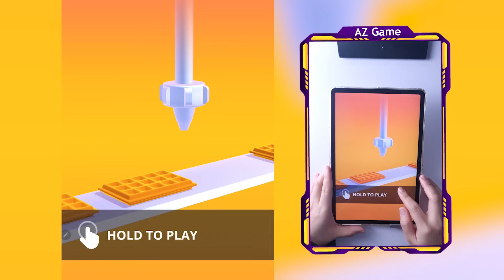New Satisfying Mobile Game Big Update Number Masters - Play 100 Levels Tiktok Gameplay Latest Update